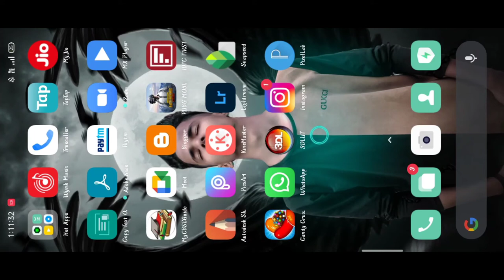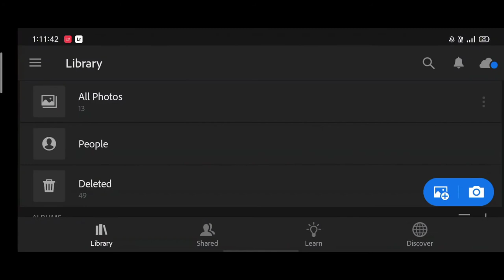Pranav PG new I Instagram photo editing | jump photo editing | PranavPG Instagram jump Photo editing